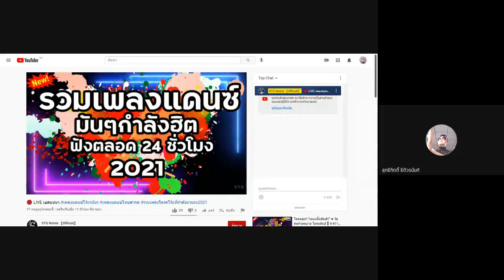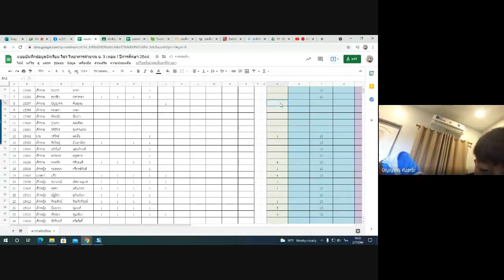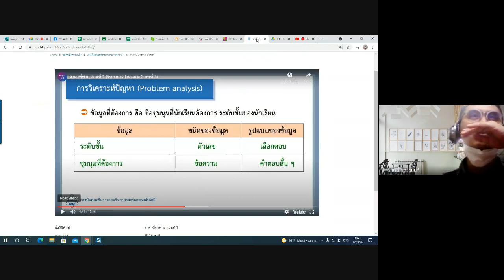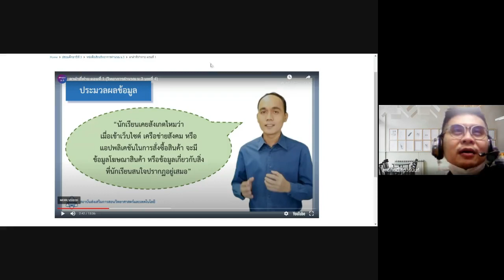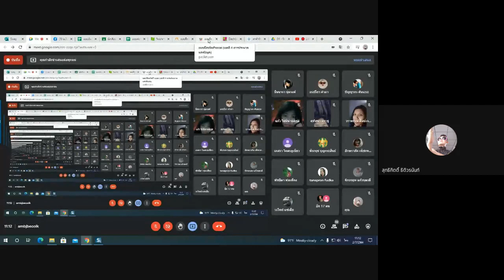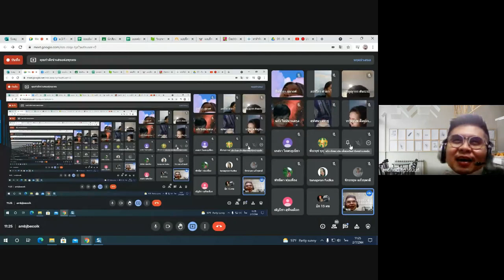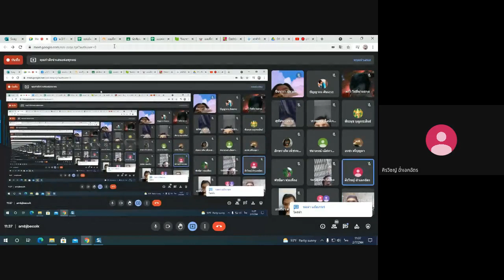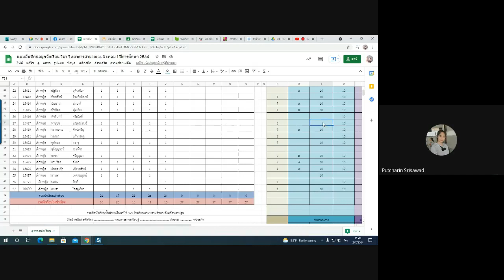2 ก.ค. 64 (การเรียนการสอน online ม.3/1 รร. สามพรานวิทยา)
- การเรียน การสอน Online วิชา วิทยาการคำนวณ ม.3
- เครดิต เนื้อหาจาก ช่อง Naruepon Seenoikhaw
- การเรียนการสอนนักเรียนโรงเรียนสามพรานวิทยา (ใช้ในทางการศึกษา)